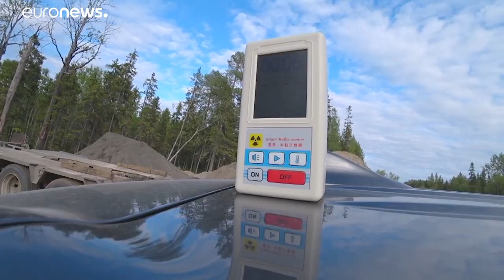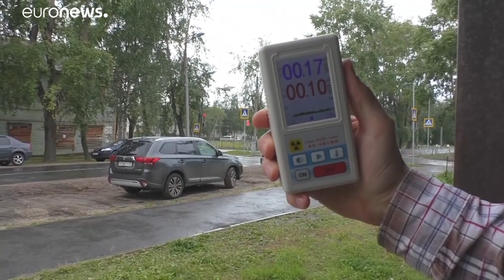بوتين يعد بتحسين سلاح "لا مثيل له في العالم" بعد وقوع انفجار في منشأة عسكرية نووية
وعد الرئيس الروسي فلاديمير بوتين بأن موسكو "ستحسن" سلاحا بعد وقوع انفجار في موقع تجارب أسفر عن سقوط سبعة قتلى.